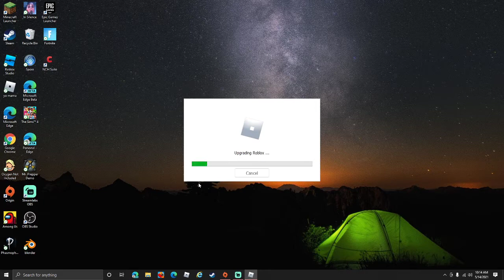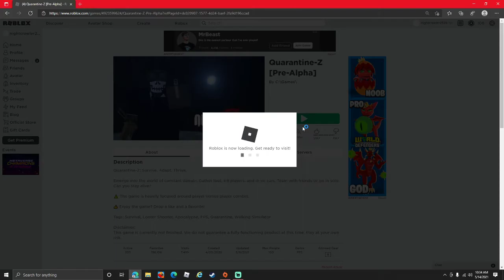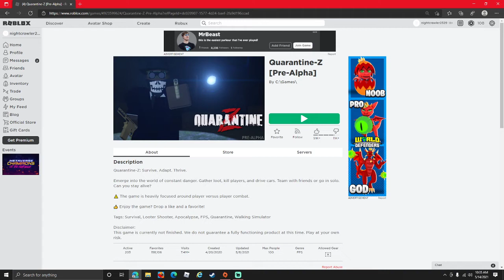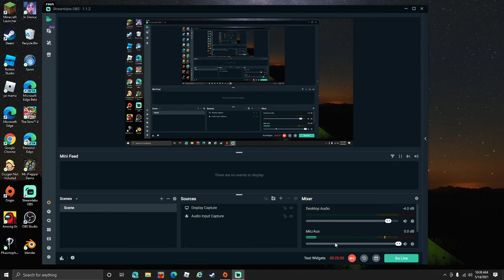Quarantine Z Episode 8